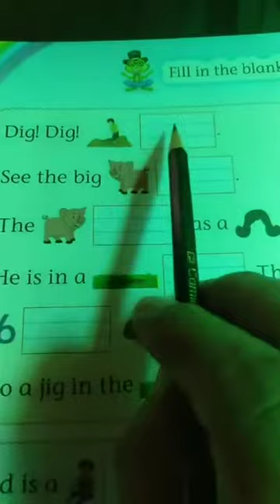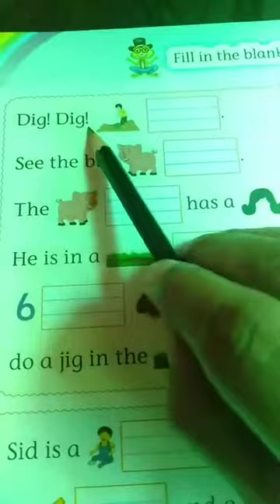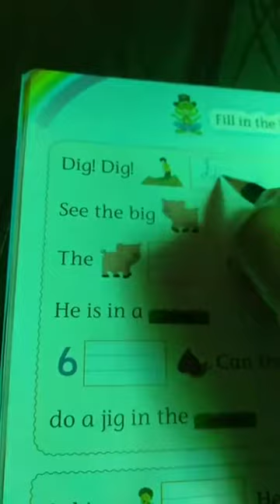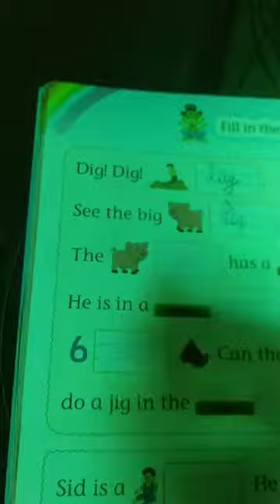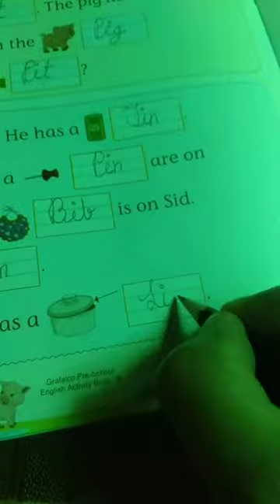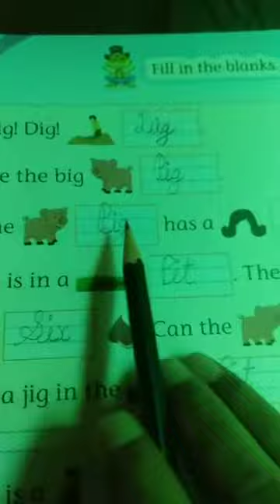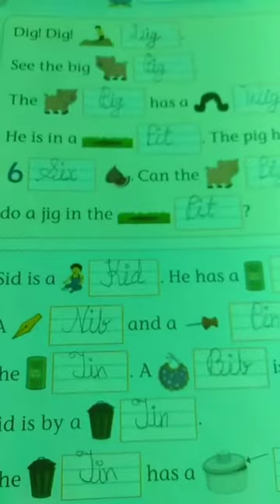Class UKG English activity sentence formation by the pictures with exercise